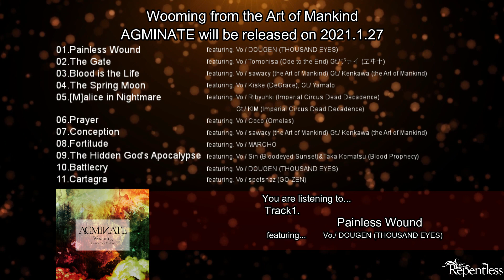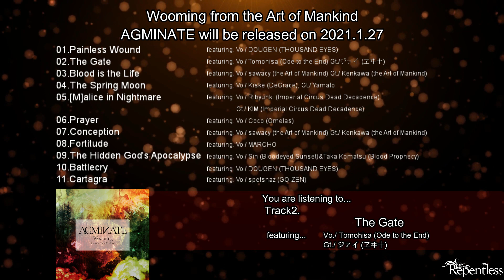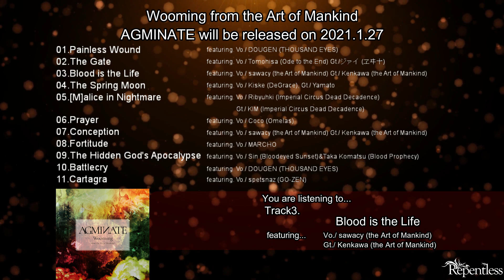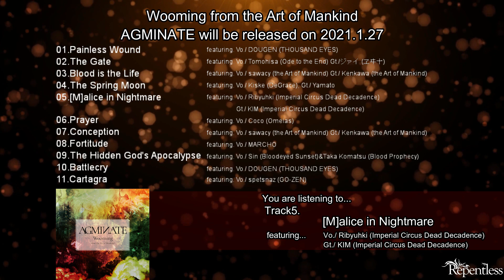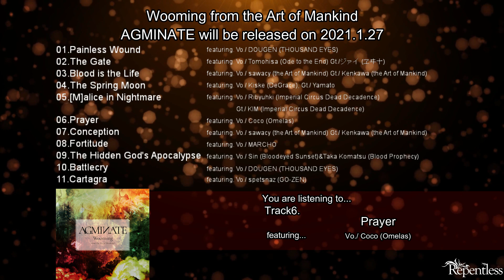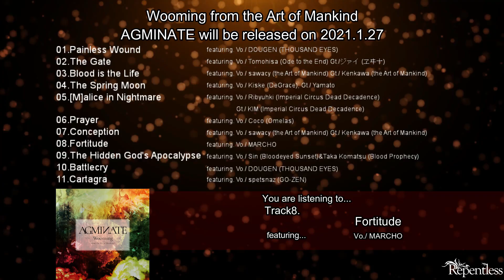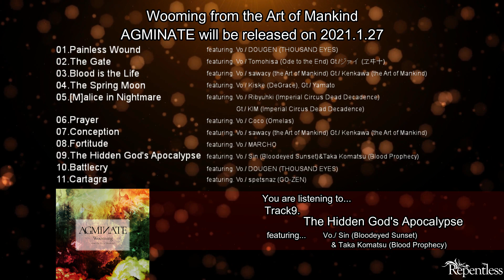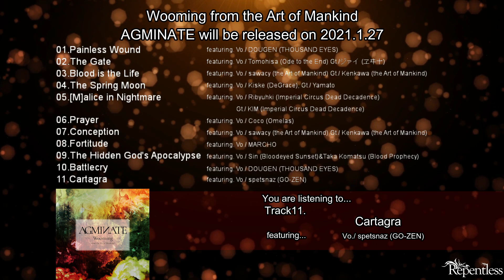Wooming from the Art of Mankind "AGMINATE” Album Trailer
the Art of Mankindニューシングル
Wooming 1st ソロアルバム、二作同時リリース決定！

Wooming from the Art of Mankind "AGMINATE" レーベルインフォより
the Art of Mankindのリーダーでありメイン・ソングライター、Wooming(Gt)初のソロ・アルバム!
ソロ・アルバムでありながらも、幾多のミュージシャンの協力を得て制作された純然たるメロディック・デス・メタル作品である本作には、ヴォーカルでDOUGEN (THOUSAND EYES etc.)、Ribyuhki (Imperial Circus Dead Decadence)、Coco (Omelas)、sawacy (the Art of Mankind)、ギタリストでKIM(Imperial Circus Dead Decadence)、Kenkawa(the Art of Mankind)などが参加!
the Art of Mankindとは一味違った楽曲も含みつつも、勿論the Art of Mankindらしさも感じさせる楽曲が、幾多のミュージシャン達と共に繰り広げられます!

ディスクユニオン特設サイト(2作品同時購入特典：Battlecry TAOM ver.含む未発表音源2曲ダウンロードカード)

Wooming from the Art of Mankind / AGMINATE
2021年1月27日(水)発売
品番：RETS-021
2,700円+税

the Art of Mankind / Blood Ocean
2021年1月27日(水)発売
品番：RETS-020
1,500円+税